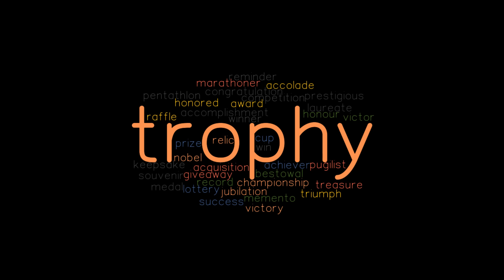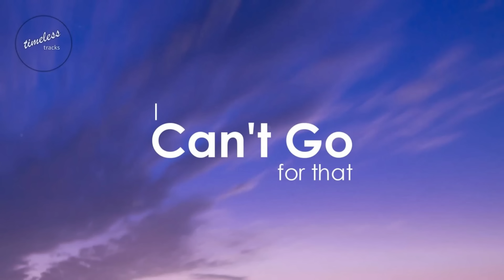Stuart Little (2002) Movie Explained in Hindi / Urdu Summary हिन्दी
Stuart Little (2002) Animated movie explained in Hindi Urdu here. The American Animated Family film “Stuart Little” story summarized with a full ending in हिन्दी explanation. Plot revolves around little mouse Stuart with big dreams. He has a heart of gold and a strong sense of justice. When a mysterious falcon threatens the city, Little Stuart must use his superhero skills to save the day. While, Stuart's friends Snowbell the cat and Margalo the bird are also superheroes in their own way. They are loyal and brave, and they always have Stuart's back. On the other hand, the falcon is a powerful villain who threatens the city. He is cunning and ruthless, and he will stop at nothing to achieve his goals. With the help of his friends, Stuart will face off against the falcon and protect his home.